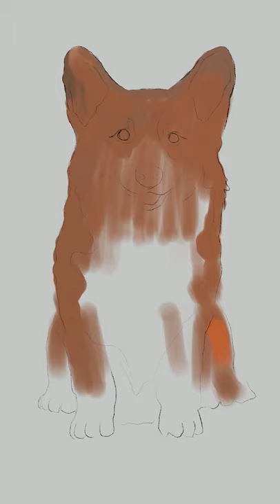HOW TO PAINT A CORGI USING AN IPAD PRO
This is an illustration of a corgi using an iPad Pro and Apple pencil. Application is Procreate.